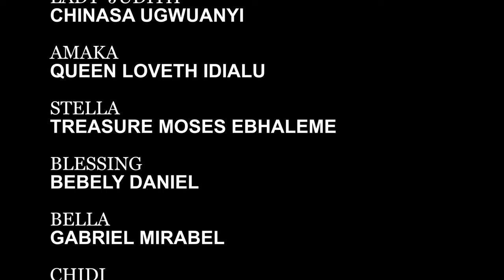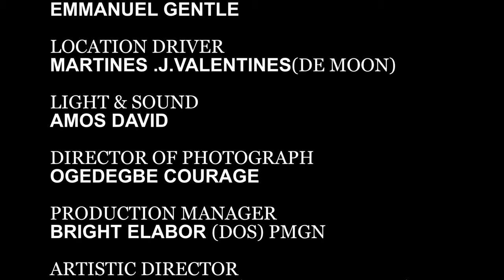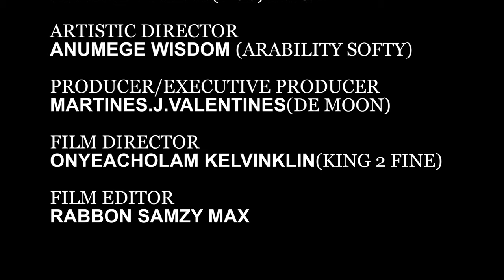True Life Story Of This Maltreated Little Girl Will Break Your Heart - New Nigerian Movies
This movie is powerful and will leave you feeling lifted up in your own life. It's a great movie to watch if you're feeling down about your own situation or if you just need a reminder that God is always with you.

FirstClassTV#nigerianmovies#CANADA#JAMAICA#USA#UK#TRINIDADANDTOBAGO#africannigerianlatestmovies#ruthkadiri247#mauricesamtv